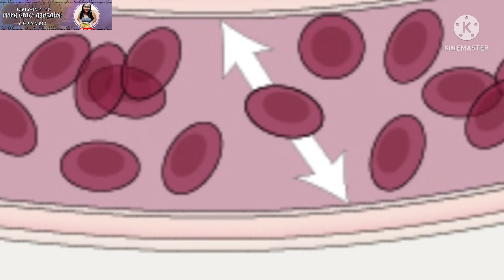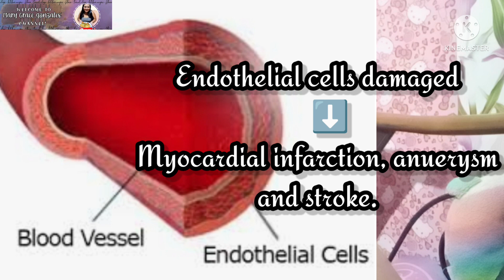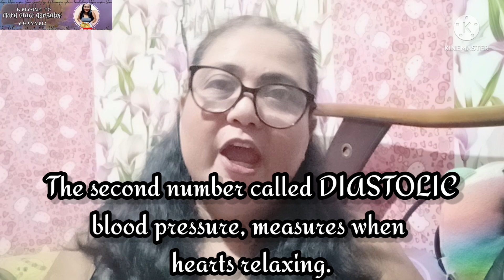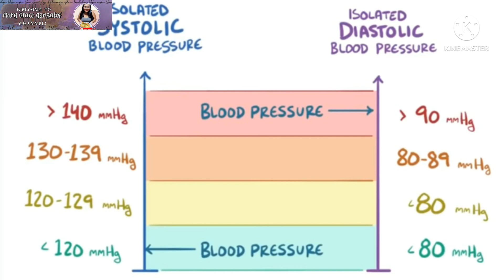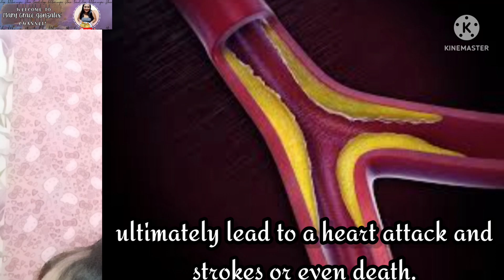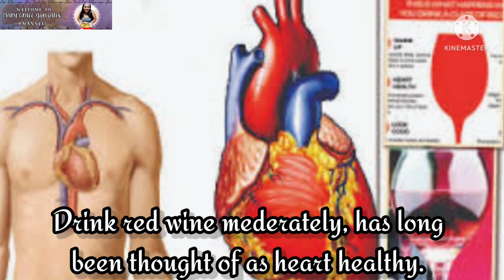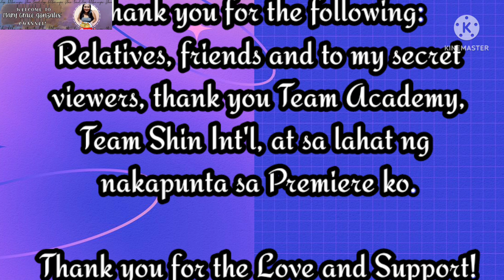PART 1: PREVENTION AND MANAGEMENT OF HYPERTENSION | Mary Grace Gonzales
Blood pressure is the force exerted by circulating blood against the walls of the body's arteries, The major blood vessels in the body, Hypertension is when blood pressure is too high

Marie Grace Gonzales

Facebook fan page account:
Mary Grace Gonzales Vlogs

Gracielle Gonzales

StarMaker Account:
Marie Grace Gonzales 092

We Sing Account:
Marie Grace Gonzales

Mary Grace Gonzalees

May the Lord Jesus Christ Bless You All!

*Do not download and re-upload my videos to any channel, website, page.